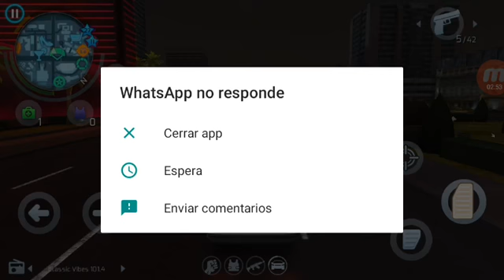Ganstar vegas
Descargenselo